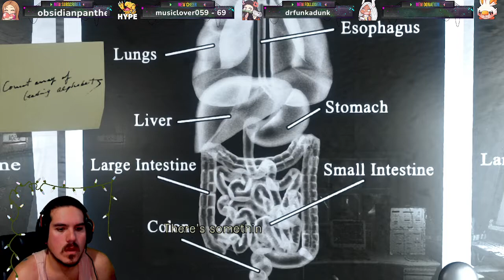Necro Plays - Resident Evil HD - Part 23 She is back